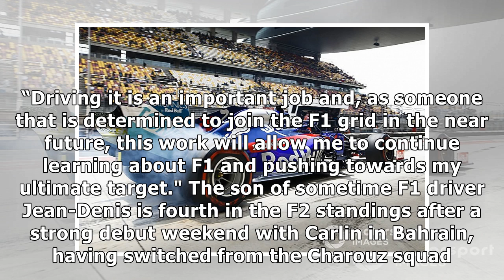Haas signs Deletraz as F1 simulator driver